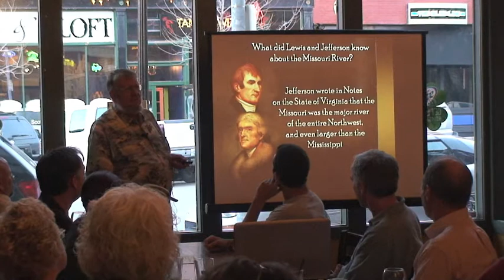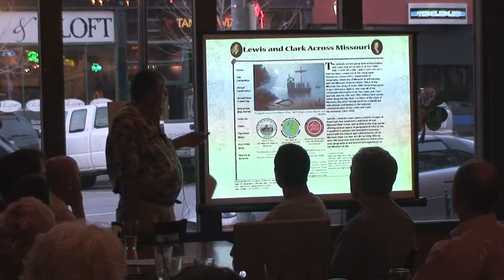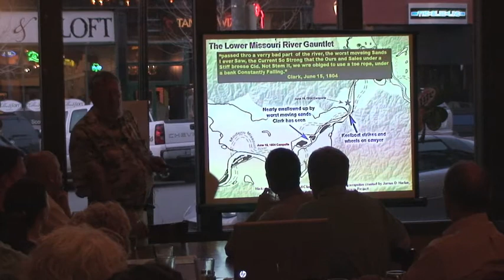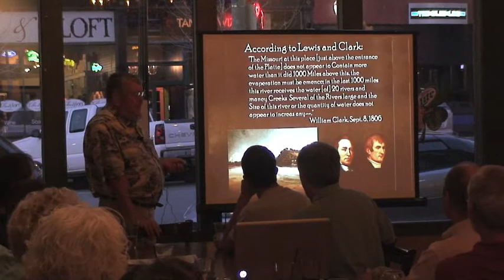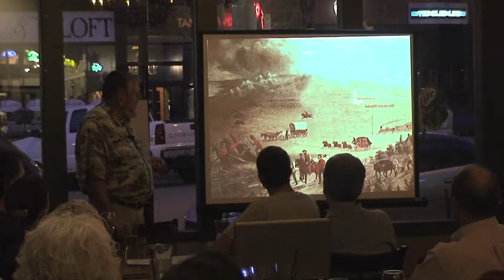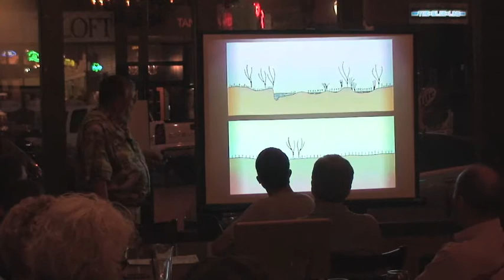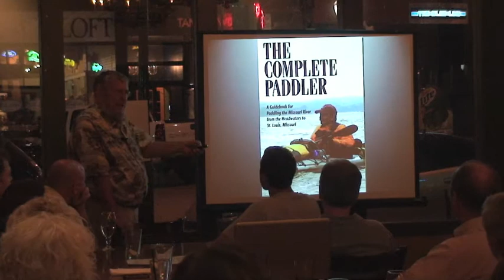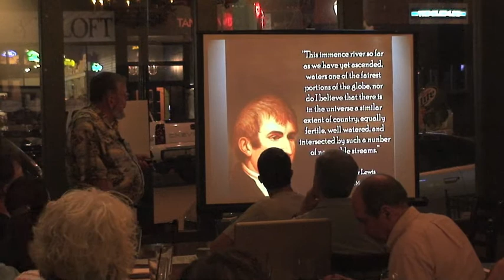Taming the Wild Muddy - A History of Change on the Missouri River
As America explored, settled and learned to live with the Missouri River, it also forever changed the nature of this wild, western river. In one of the Big Muddy Speaker Series' most popular presentations, author Jim Denny uses historical journals of early river travelers, including Lewis and Clark, to conjure up the essence of the natural Missouri River.

Presented in Kansas City, March 13, 2012.